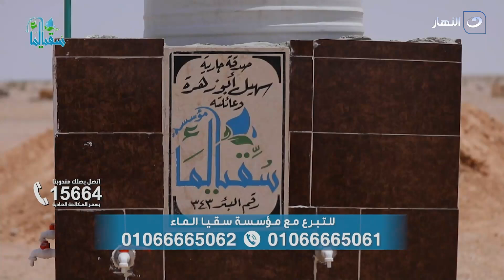سقيا الماء | الاربعاء 11 يونيو 2024 - التبرع لمؤسسة سقيا الماء